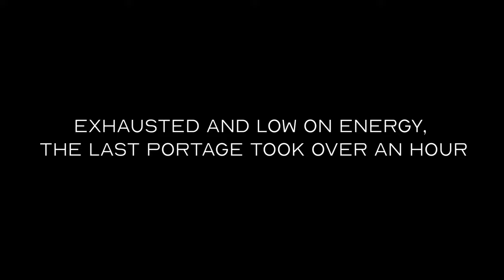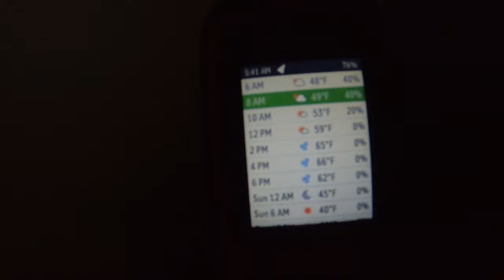Solo Canoe Camping Adventure | Exploring the Algoma Backcountry